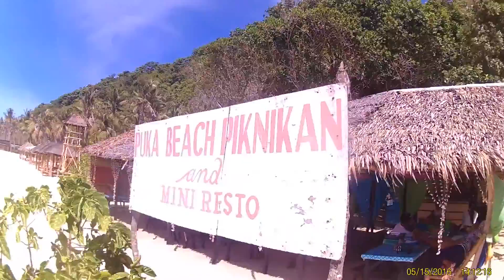PHILIPPINES 2016 - SJ4000 (GO PRO)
MY TRIP BACK HOME TO THE PHILIPPINES.
VISITING FAMILY, ISLAND HOPING AND GOOD FOOD.

ALL MUSIC DOES NOT BELONG TO ME. COPYRIGHT.

LAKES -
PRISM PALACE

NICE AFTERNOON -
JEFF KAALE

GOODBYE SADNESS -
FUTURE JAMES

UNCHAINED -
KLING

PURE IMAGINATION -
FUTURE JAMES